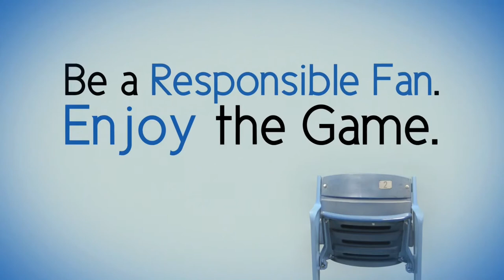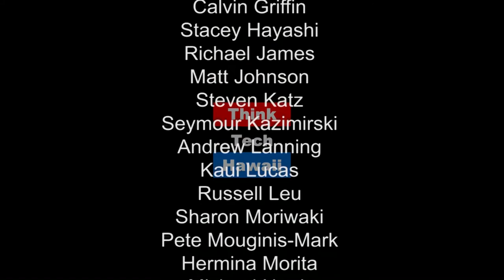Hawaiis Industrial Hemp Revolution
On todays show we will be talking Hawaii's industrial hemp revolution and the future economic opportunities and challenges that exist. We will explore the history, viability and legality around industrial hemp.